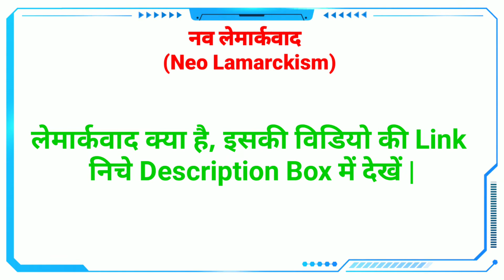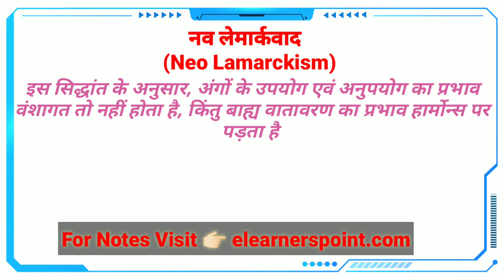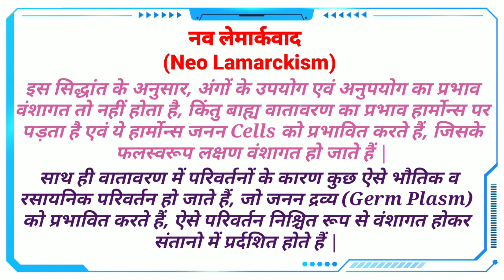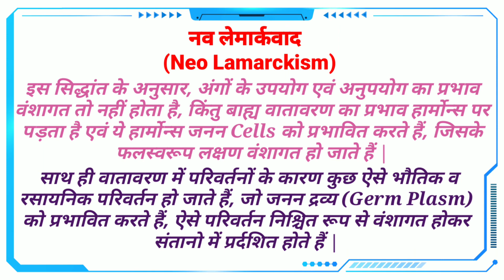Neo Lamarckism Theory || Theories Of Organic Evolution || By Dadhich Sir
Is video mein main aapko theories of organic evolution se related ek theory Neo lamarckism theory kya hai aur yha theory Kisne Di Iske bare mein detail Mein explain Kiya Hai isase previous video mein humne baat ki thi lamarckism theory kya hai to vah bhi aap video dekhiae aur video Pasand Aaye To like share comment and subscribe Jarur Karen.